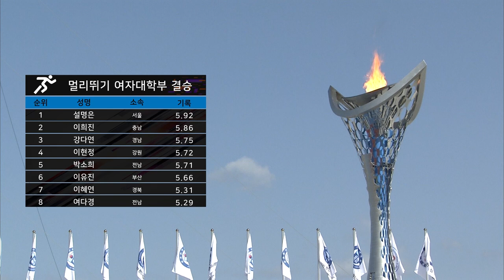여자대학부 멀리뛰기 ㅣ Women's University Long jump ㅣ제 98회 전국체전 ㅣ 1위 서울 설명은 ㅣ 2위 충남 이희진 ㅣ 3위 경남 강다연